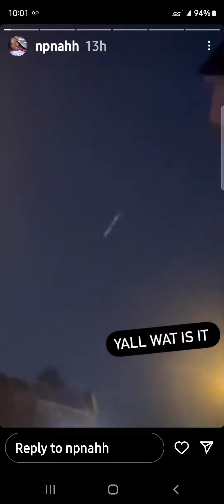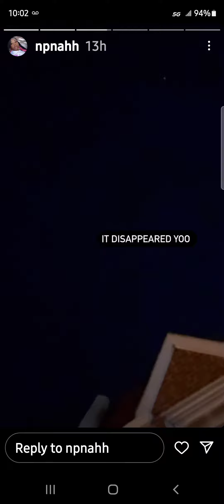LAST NIGHT (9/16/23) IN THE SKY: PHILLY‼️